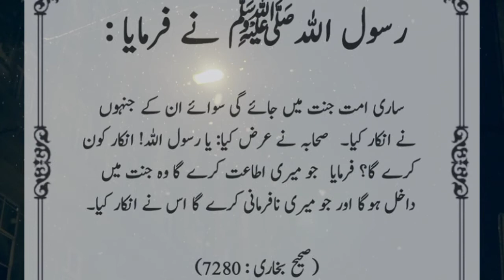Meri ummat jannat mai jaey gi siwaey os k jo||beautiful collection of hadees||golden words info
Assalamualaikum  is video mai bataya gya hai aap SAW nay farmaya k meei sari ummat jannat mai jaey gi sirf os jo meri na farmani kary ga very beautiful hadees collection in urdu if you like this hadith please support us thanks
dosto umeed hai aaap sb kheriyat sy hun gy Allah aap sab ko apni hifazat mai rakhy ameen

VIDEO DURATION:
00:00 Start
01:00 meri sari ummat jannat mai jaey gi

Song: Unknown
Artist: Unknown

Please Note:
All Of The (Halal) Music & Nasheeds